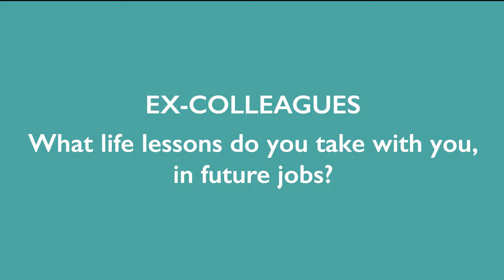TADA's indirect impact: testimonials of ex-colleagues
Many of our former colleagues testify that being part of the TADA-team is an intense experience that enriches you a lot. Some of them who are currently working in the classical educational system, explain how TADA has inspired them in their daily jobs at the traditional school. Indeed: plenty of the elements specific to the TADA-approach can also be applied elsewhere, such as in a regular classroom.